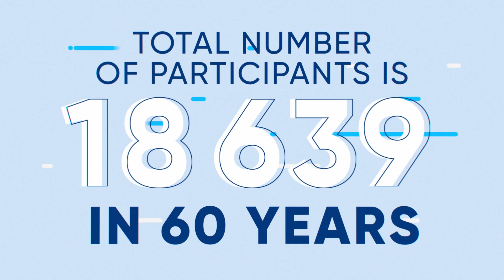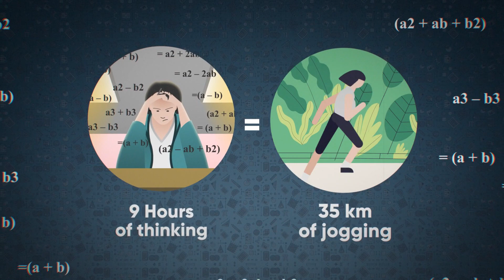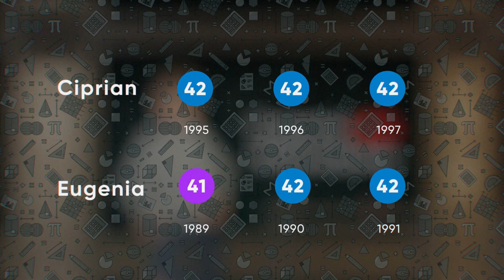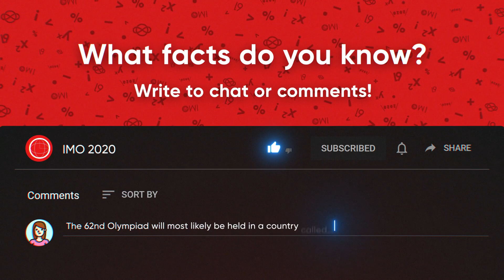30 facts about IMO